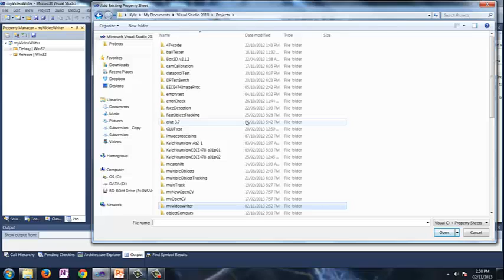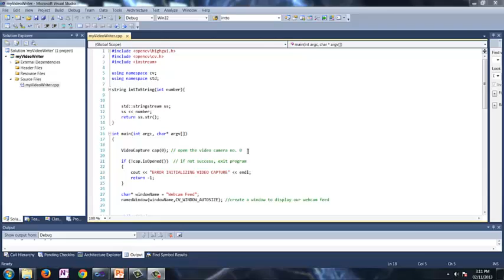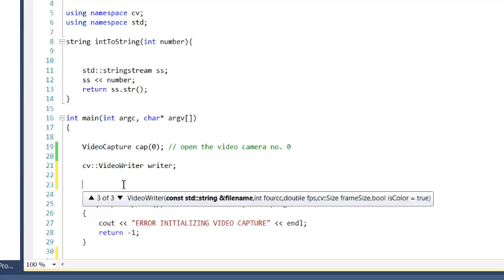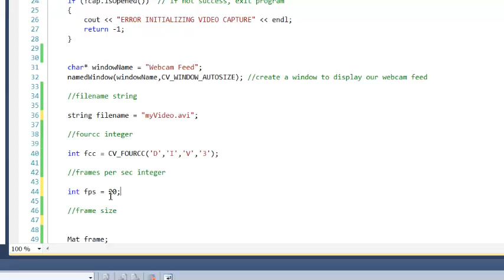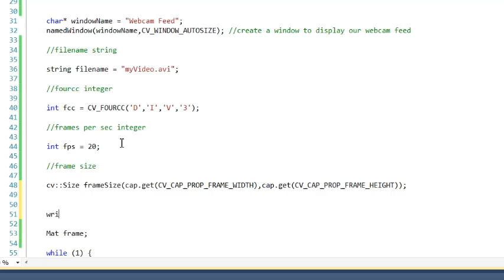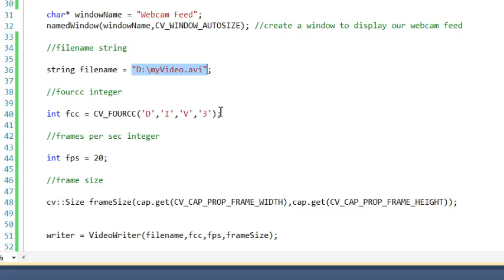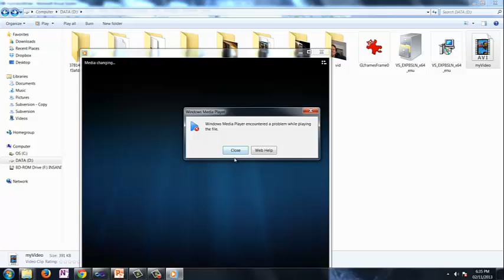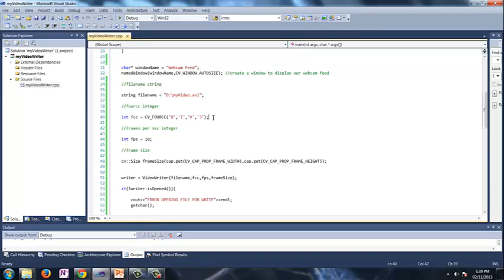OpenCV Tutorial: Writing Video to a File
This video demonstrates how to write to a video file with OpenCV.
Found this video useful? Donations are very much appreciated, thank you.
BTC: 18Hysn4veDCCkhKtkqBiigJ8HfhjkzWDta
Ethereum: 0x97267a8d15d35012FaA9B07be4ac5Ff935876E10